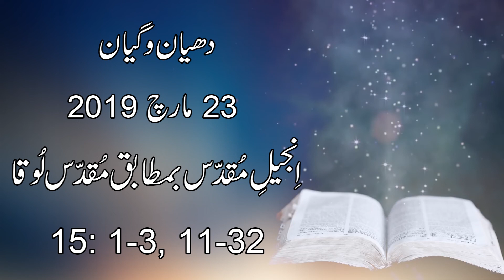Daily Reflection for 23rd March 2019 | Urdu Gospel | Urdu Bible Reading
Daily Reflection for 23rd March 2019

Director
Radio Veritas Asia Urdu service

Voice: Mrs. Iram Imran
Audio Editing: Mr. Francis Xavier
Video Editing: Mr. Akaash Gill